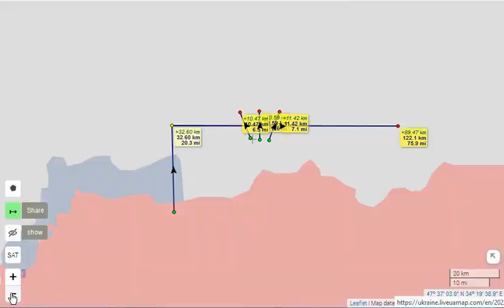Ukrainian counter offensive FAILS Aug 29, 2022 WAR MAP UPDATE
Aug 29 Ukraine WAR MAP Update. Ukraine has FINALLY launched its much anticipated counter offensive but from the available evidence it's doesn't seem to have been very successful.